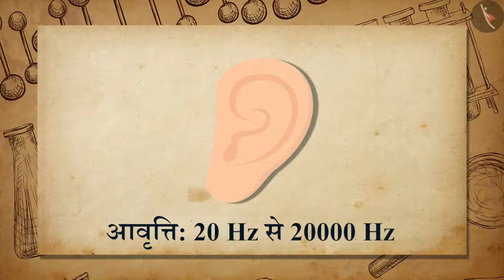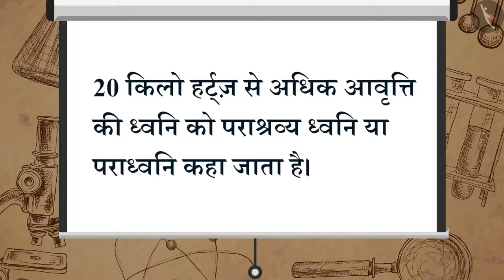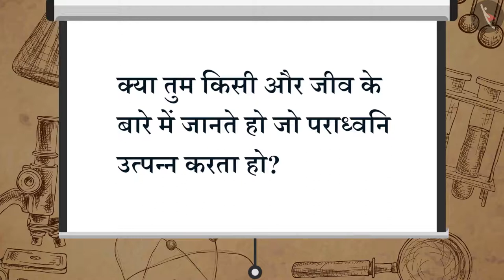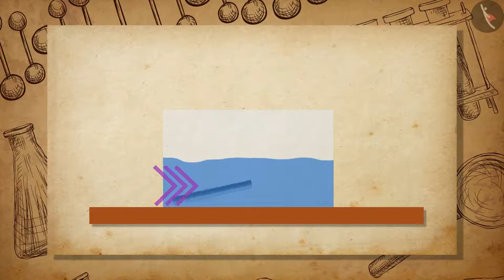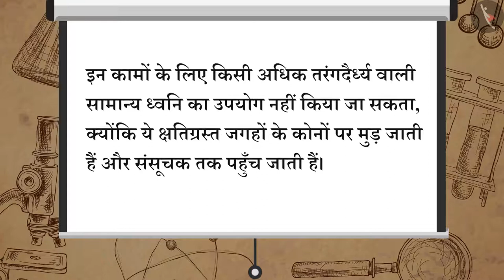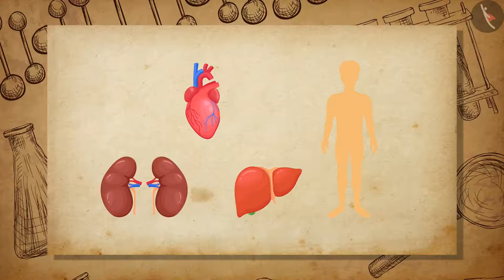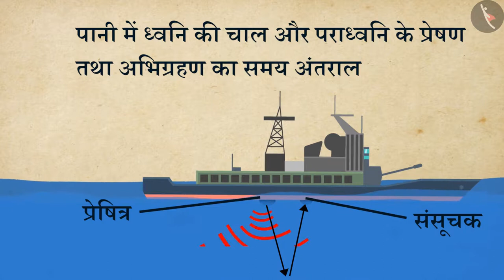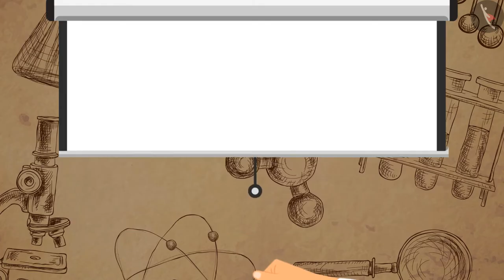ध्वनि का परावर्तन: सोनार और पराध्वनि|Part 1/1|Reflection of Sound:SONAR & Ultrasound|Hindi|Class 9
ध्वनि, ध्वनि का परावर्तन: सोनार और पराध्वनि, लहर, विज्ञान, विज्ञान कक्षा 9, टिक टैक् लर्न विज्ञान, बच्चों के लिए विज्ञान, cbse के लिए विज्ञान, Tictaclearn विज्ञान, टिक टैक् लर्न, विज्ञान ट्यूटोरियल